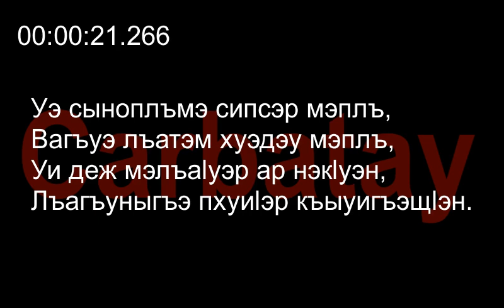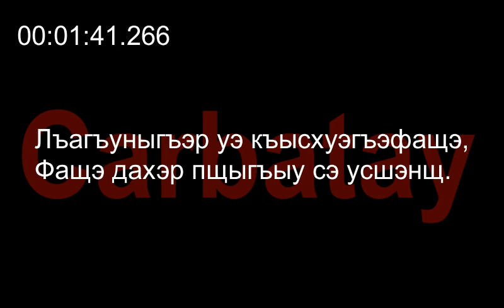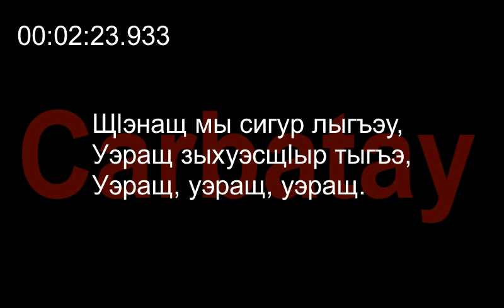Адыгэ уэрэд | Бэрбэч Аскер - Усфӏэкӏуэдымэ (псалъэхэр щӏэтхауэ)